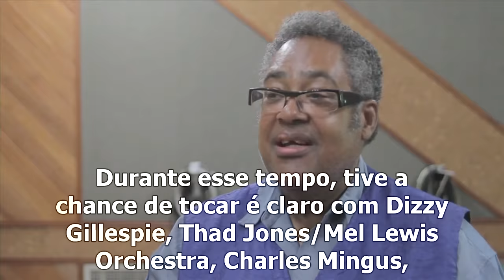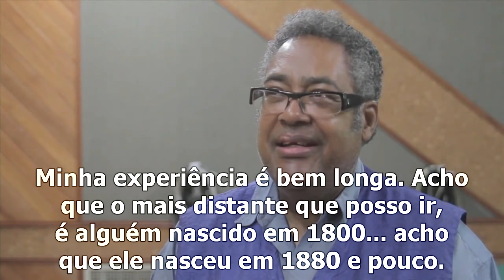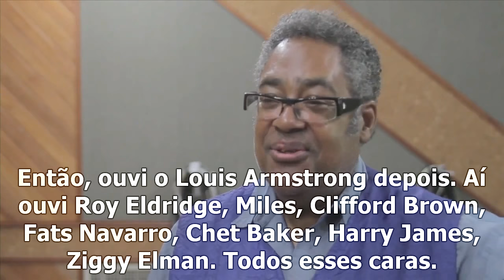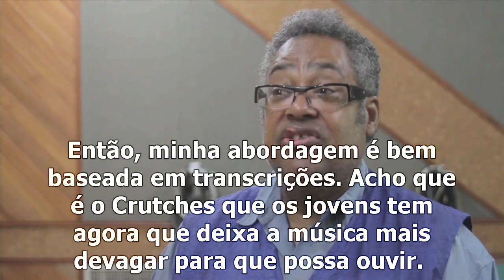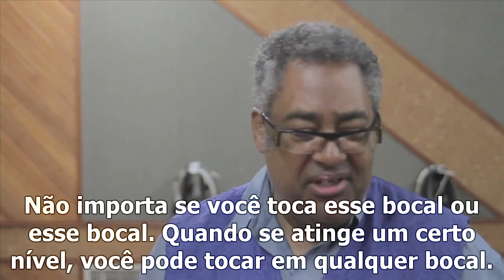Jon Faddis - Entrevista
Jon Faddis interviewed during the Jazz Trumpet Festival 2016 in Sao Paulo, Brazil.